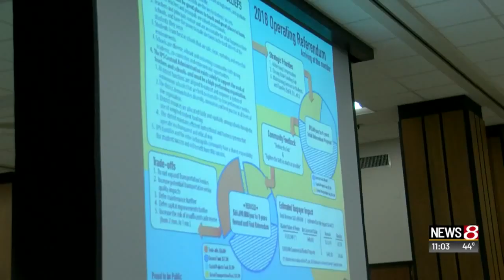Indianapolis Public Schools approves pay raise for teachers